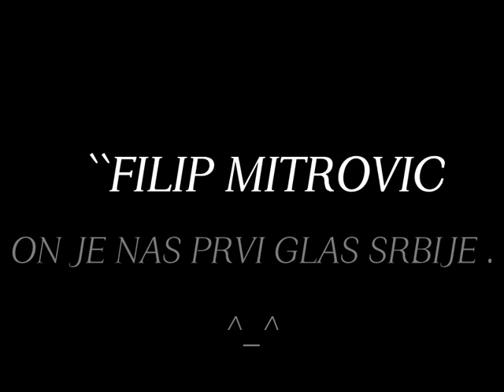Filip Mitrovic-Billie Jean